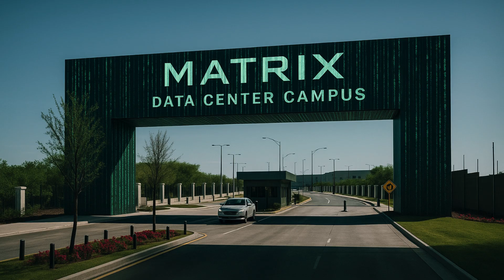Construction Site Visit for Matrix Data Center. What Sulphur Springs City Authorities are Saying?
Strategically located off HWY 11, just 1.5 hours East of Dallas, Texas, the development will serve as the central hub for data centers operations, offices, dining, retail, and recreation for 800MW Phase I of the 3GW Matrix Campus. ESG-aligned construction using sustainable concrete.
Stronger, faster, cleaner infrastructure—at scale. At MSB Global, we’re not building data centers.

We’re building the blueprint for next-generation infrastructure.